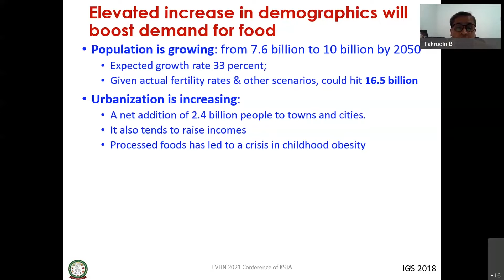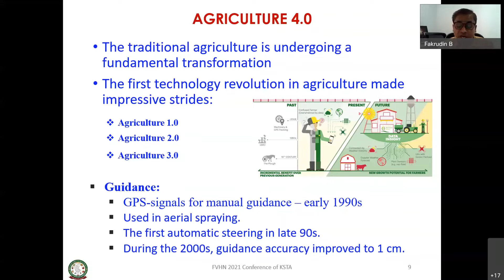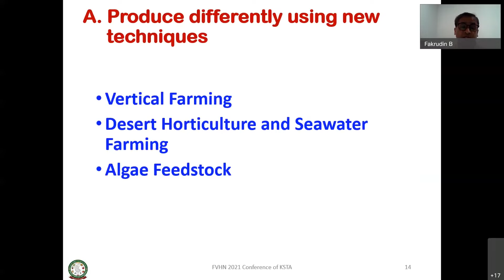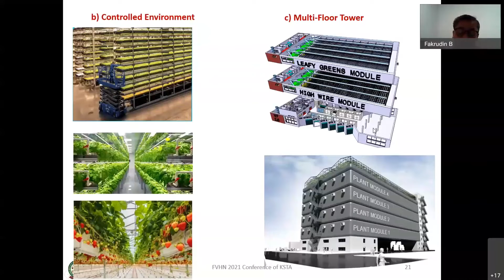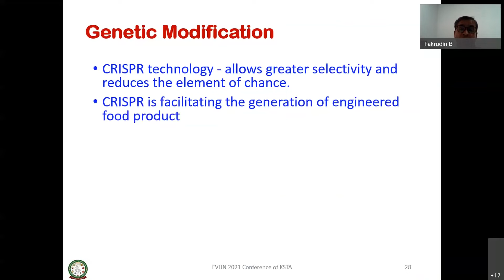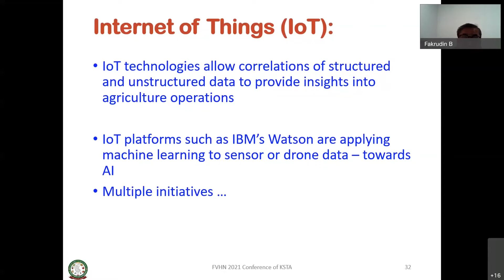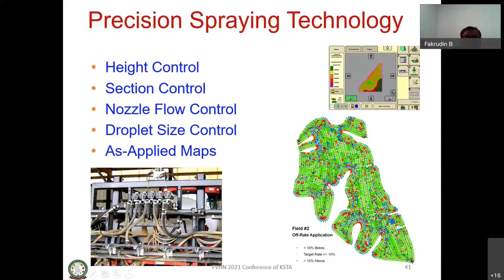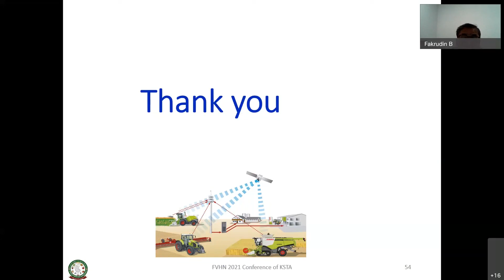Future of Farming Technologies to Meet Food Nutrition Opportunities and Challenges for Karnataka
Future of Farming Technologies to Meet Food Nutrition Opportunities and Challenges for Karnataka by Dr B. Fakruddin